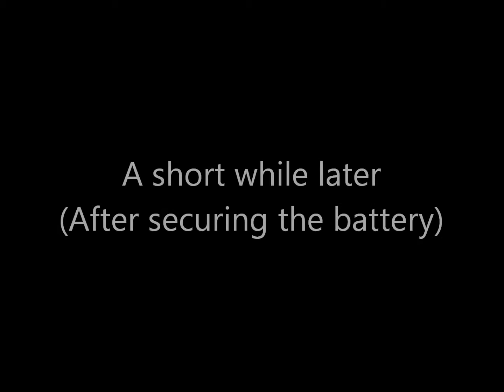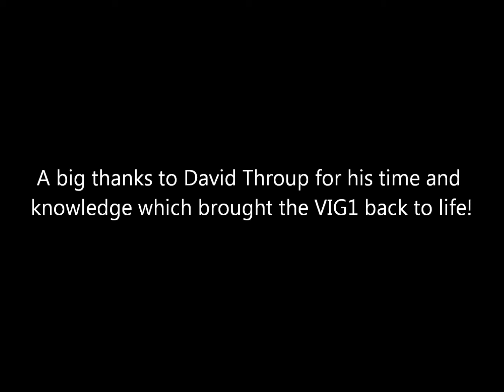David Brown VIG1 Aircraft Tug Lives Again